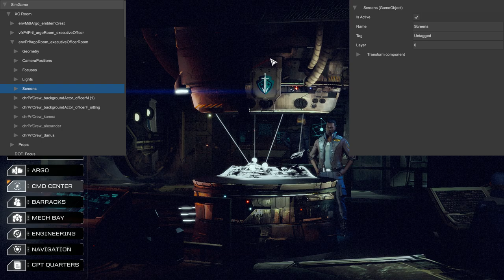BTDebug - Click to See - Game Objects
Example of Click to See functionality of Game Objects